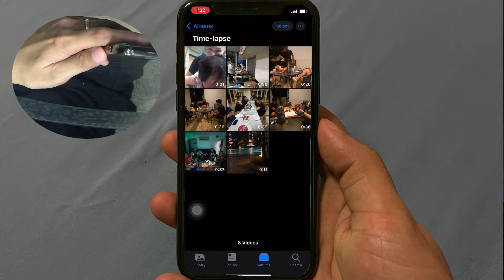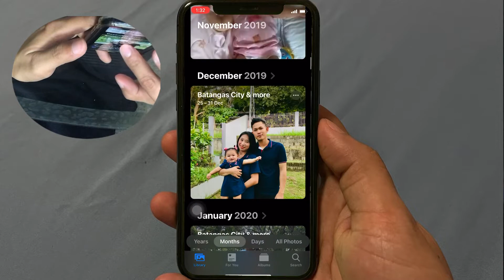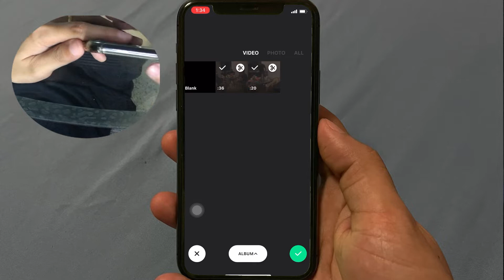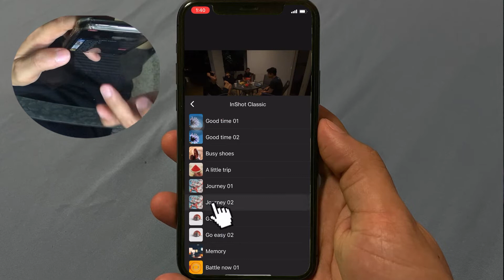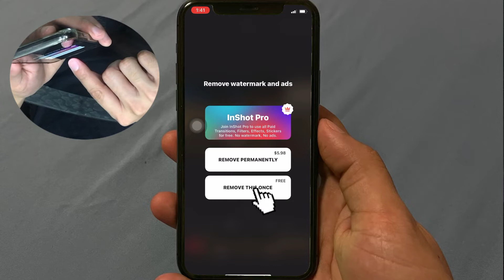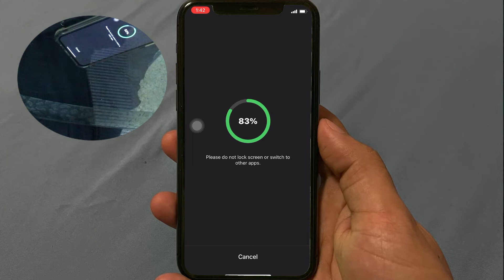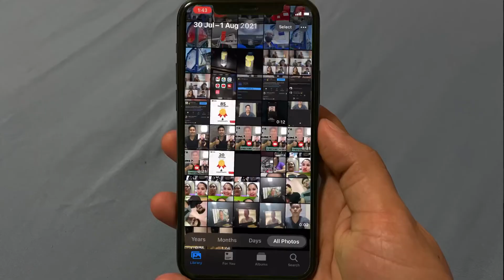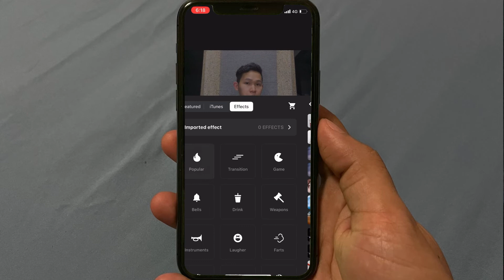How To Start Video Editing Using Phone? Video Editing Tutorial Part 1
Most of us are struggling on how to start video editing. So here is the simplest way by using phone.
 Watch this Video Editing Tutorial Part 1.

Edit youtube videos, video editing for begginers, smartphone video, filming with smartphone

Nahihirapan ka bang magsimulang mag edit at sa tingin mo ay di mo kaya? Para sa iyo ang video n ito.

Simple lang pala ang mag video editing. 🤝🙏🏻👍🤗